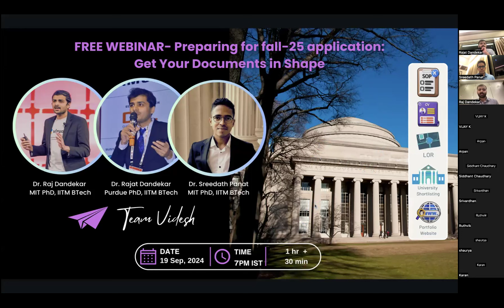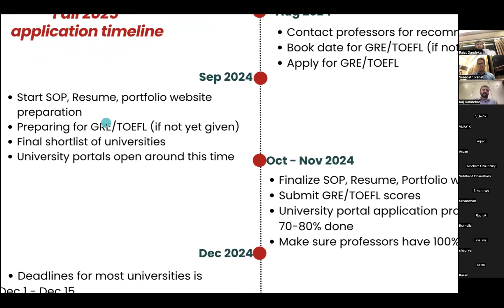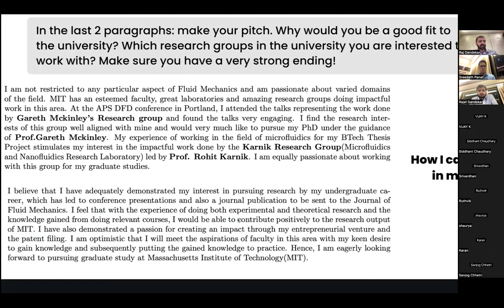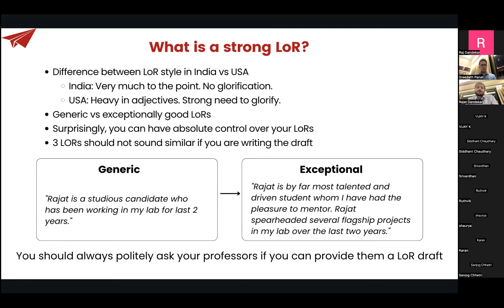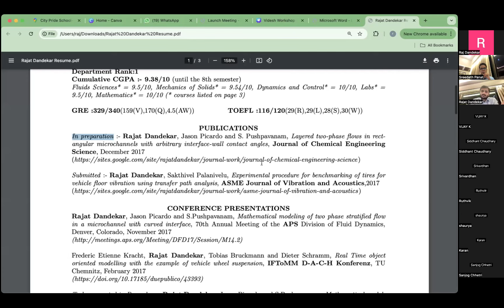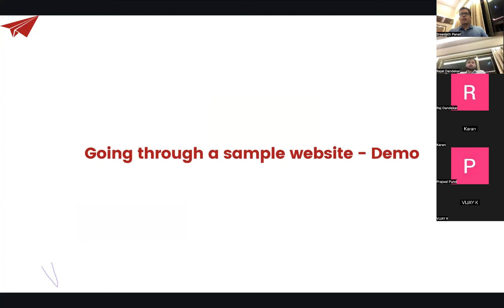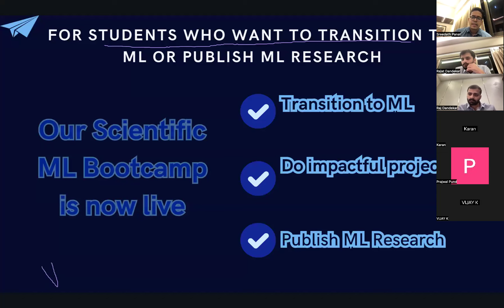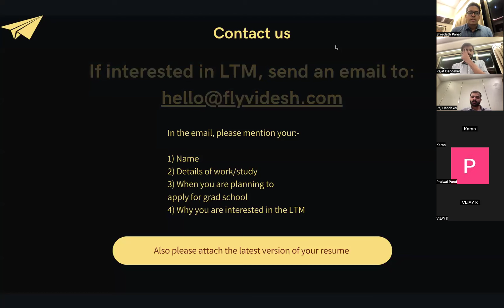SOP, Resume, LORs and University Shortlisting for Fall-25 | By MIT Purdue PhDs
Fall 2025 application deadlines are just 2-3 months away.

For a successful MS/PhD application, you need a captivating, coherent story. The story should not be convoluted. It should be straightforward and must appear genuine. You should upsell yourself, not by using complex words, but by using simple logic.

If you don’t have a great story now, you have to craft one. This story should manifest beautifully in your SOP, Resume, LORs, and portfolio website.

If you are applying in this year's fall application cycle, it is a great time to start getting your application documents in order.

Raj, Rajat, and I conducted this on Sep 19th at 7pm IST to talk specifically about some important details that you have to take care of in the application documents.

Broadly, we will covered about the following topics:

1. University shortlisting
2. SOP crafting - how to tell a compelling story
3. LORs are not out of your control. How so?
4. What is a good, crisp resume?
5. Dealing with tests- GRE/TOEFL/IELTS